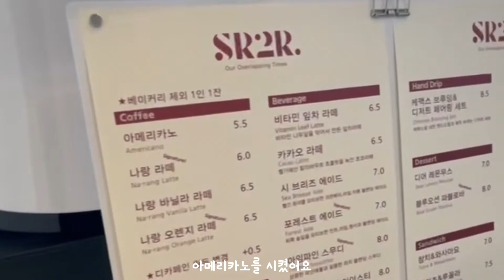부산기장카페- 시랑이랑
안녕하세요
올드미스 언니입니다🤗
새로 생간 뉴 기장카페를 소개해 드릴께요
시랑이랑카페입니다
5층건물에 바다뷰가 아주 멋진 카페구요
카페주면 포토스팟과 낚시 스팟까지 있답니다
루프탑에서 보는 바다는 빨간 등대와 함께 그림같이 이쁘답니다
한번 꼭 가보셔요🤗

📍 시랑이랑
부산 기장군 기장읍 공수1길 19